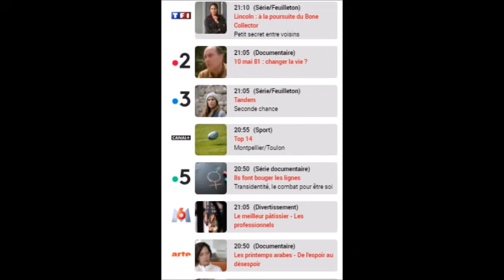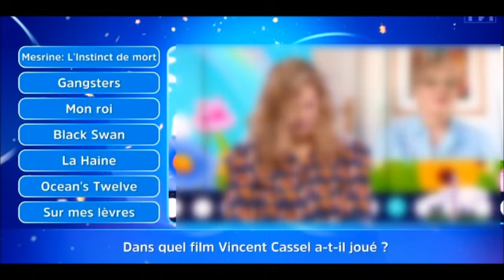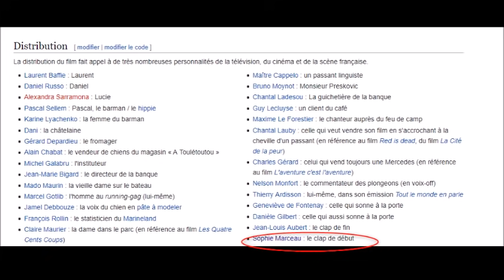12 Coups de Midi Bruno va trouver l'étoile de Midi avant la fin des cases Sophie Marceau